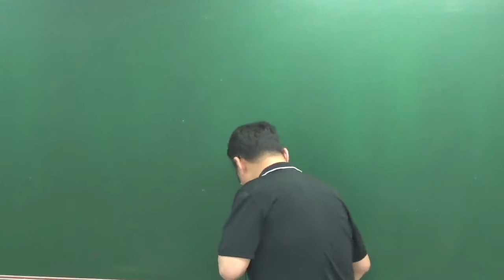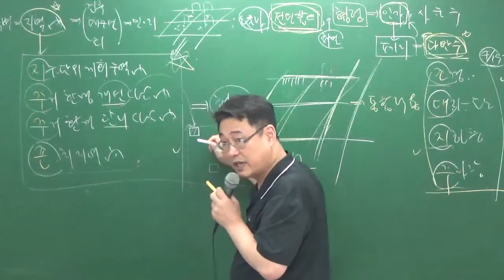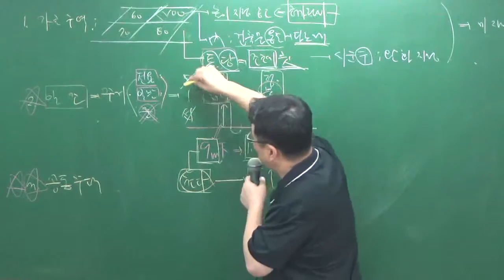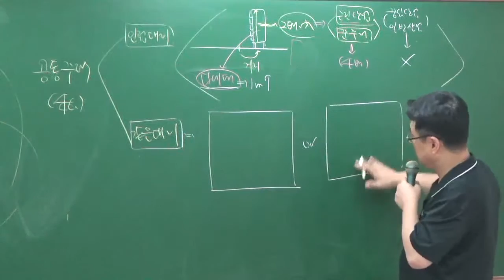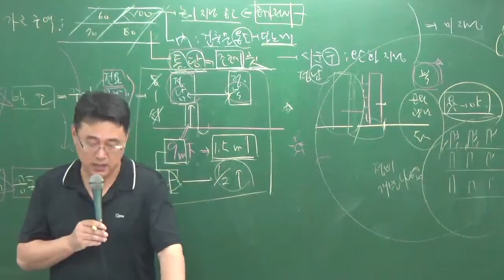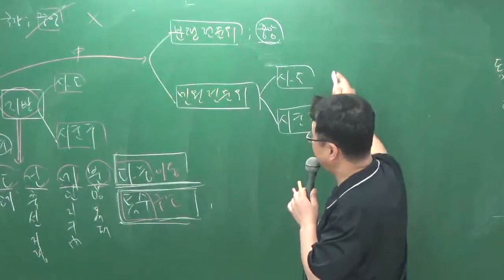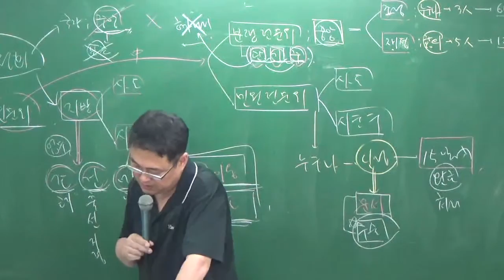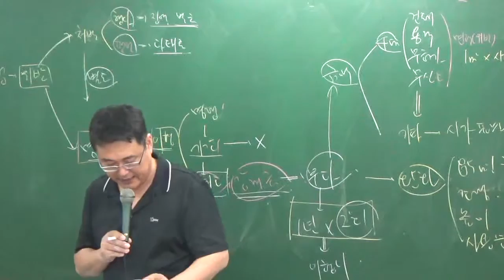관계법규8-24